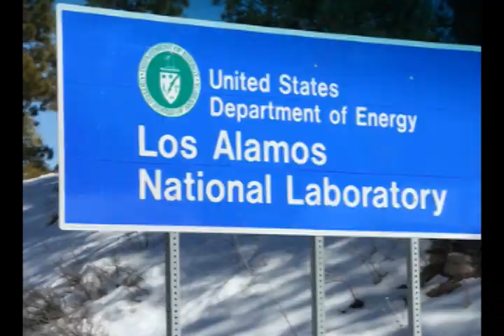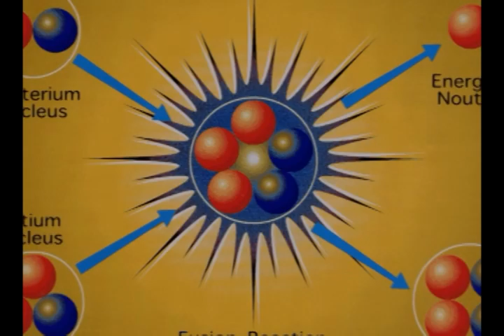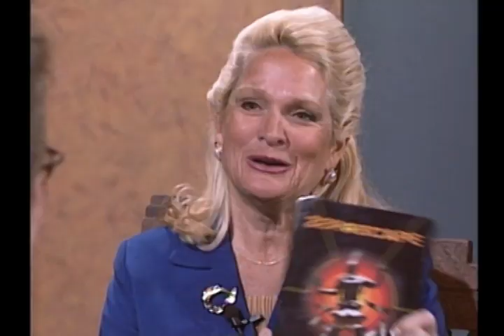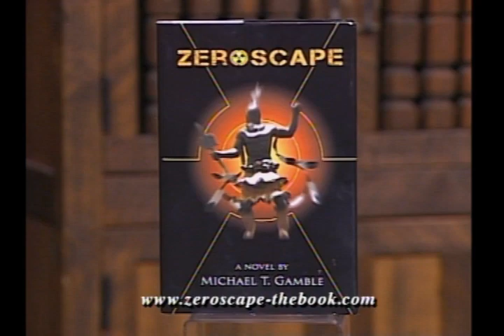Gamble Talks Renewable Energy and ZEROSCAPE on 'Issues and Answers'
Host Diane Kinderwater interviews Dr. Michael Gamble who addresses Renewable Energy, Los Alamos National Laboratory, and his book ZEROSCAPE.